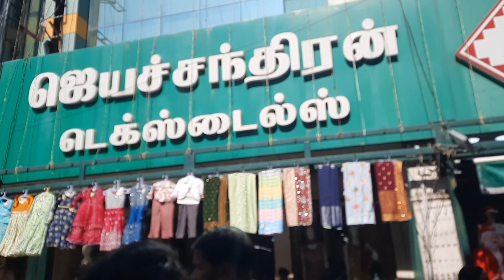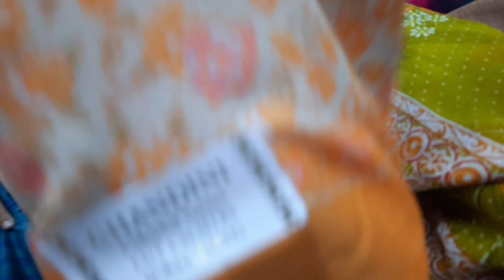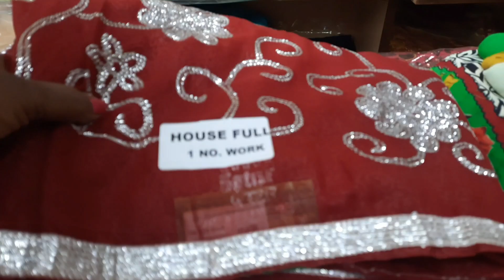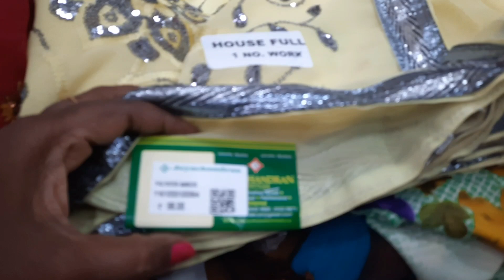Rs.98/- அனைத்து விதமான Latest sarees ஓரே இடத்தில்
shop details
Jayachandran textiles
Ranganathan street T.NAGAR
Chennai 17